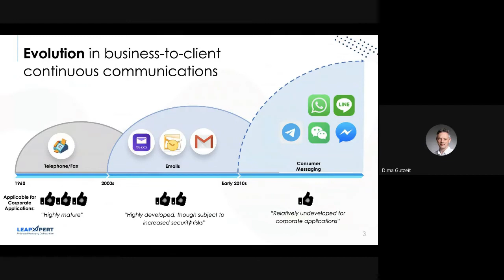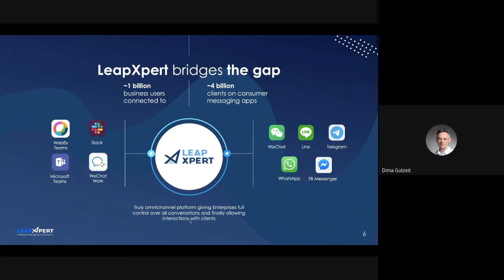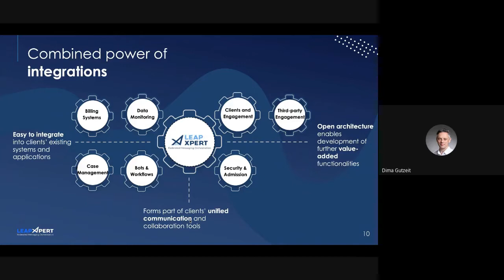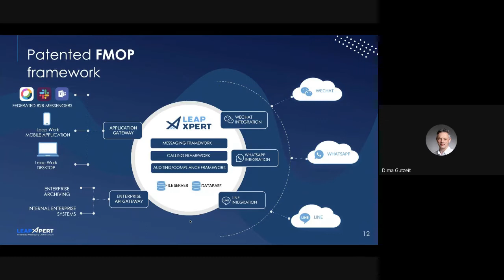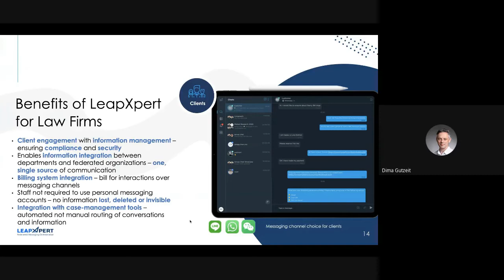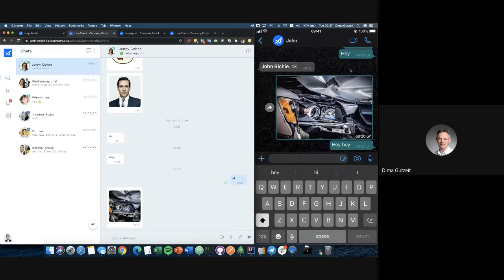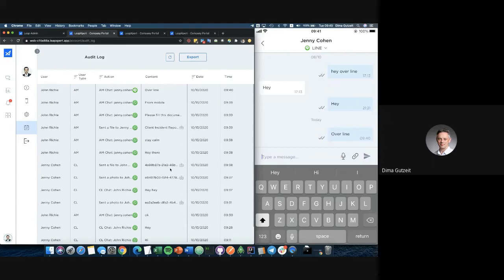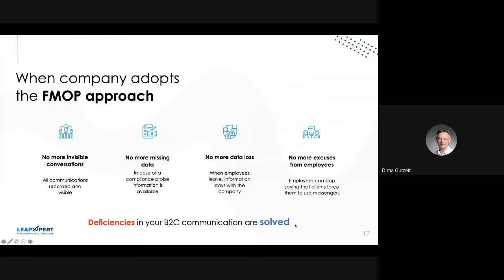Dima Gutzeit, LeapXpert @ GLOBAL LEGAL CONFEX, APAC - ONLINE EVENT, 20 Oct 2020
Dima Gutzeit, LeapXpert @ GLOBAL LEGAL CONFEX, USA - ONLINE EVENT, 18 Nov 2020

Exclusive Case Study Presentation Topic: "LeapXpert: B2C Federated Messaging Orchestration Platform (FMOP)".